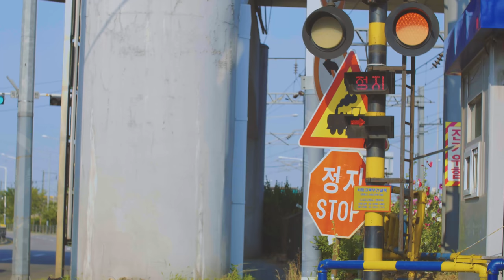[서울 유학생] 1화 나에게 서울은 한강이었다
빌딩이 다 높아서 뭐가 63빌딩인지 사실 알지 못했다.